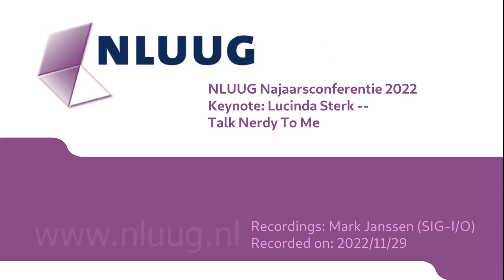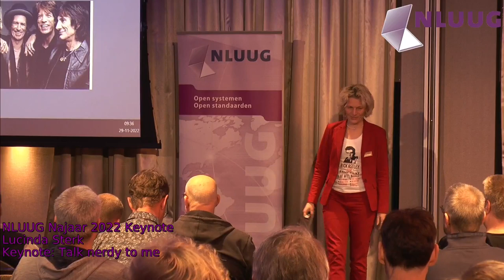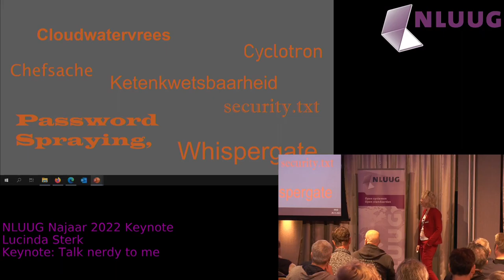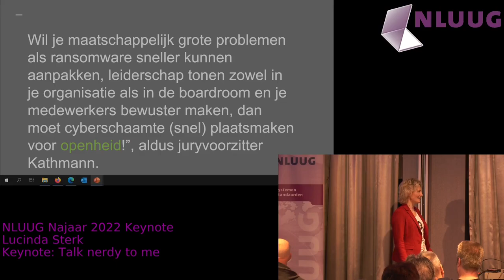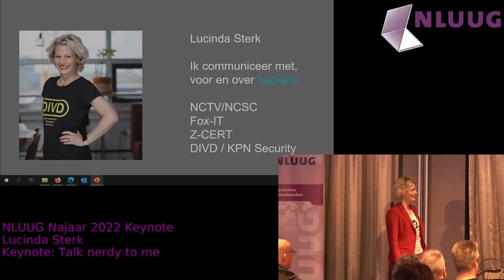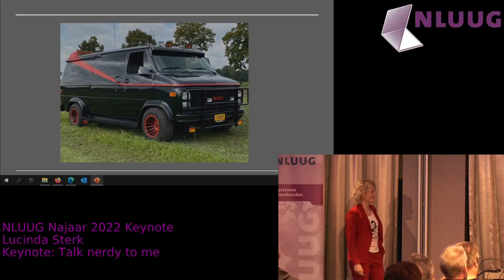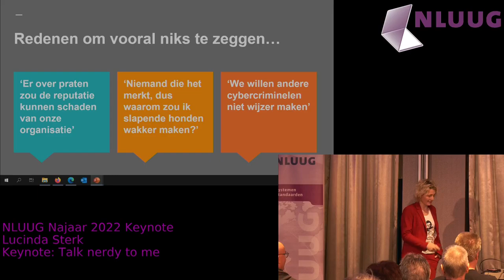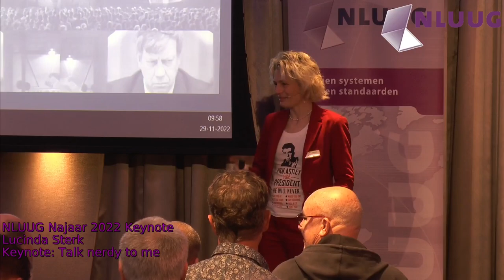NLUUG NJ22 - Lucinda Sterk -- Talk Nerdy To Me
Ik sta als communicatieadviseur en contentmaker nooit op gelijke hoogte als de technisch experts qua kennis. Hoe komen we dan toch tot een mooi product? Een blogpost of een whitepaper. " Talk nerdy to me", roep ik altijd tegen mijn nerds, en dan begint het proces waarbij zij en ik vooral veel geduld met elkaar moeten opbrengen. In deze talk vertel ik met een beetje humor en een vleugje vooroordeel hoe dat proces in zijn werk gaat.
Biography

Lucinda heeft na haar studie journalistiek bij diverse landelijke dagbladen gewerkt. In 2008 maakte zij de overstap naar communicatie en begon ze als crisiscommunicatiespecialist bij de Nationaal Coordinator Terrorismebestrijding en Veiligheid. In 2015 ging zij zich steeds meer richten op communicatie over cybersecurity. Na enkele jaren bij het NCSC, begon ze bij Fox-IT. In 2020 heeft ze de communicatie bij Z-CERT opgezet en sinds 2022 werkt ze voor DIVD en KPN Security